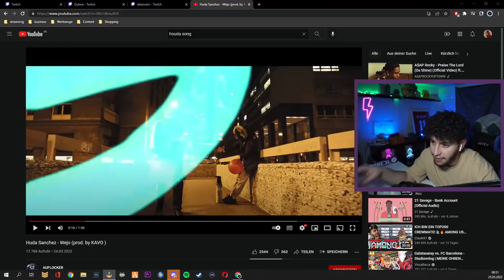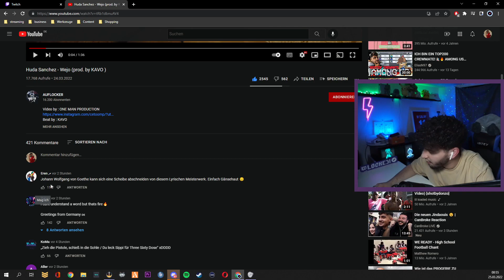HOUDA - WEJO | Locke31 REAGIERT